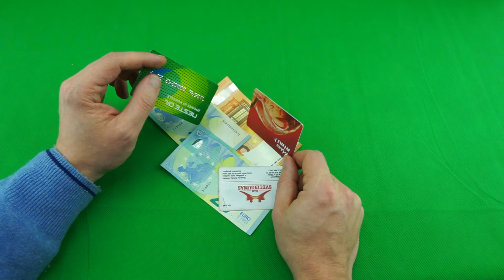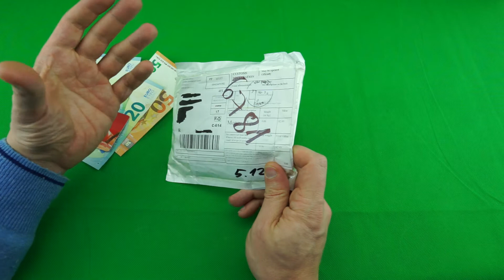Naujas pinigų ir mokėjimo kortelių laikymo būdas / ALIEXPRESS.COM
Prekė: CUIKCA New Fashion Women Men Wallet Money Clip Magnet Clip Ultrathin Pocket Clamp Credit Card Case Mini Creative Wallet
Perkame čia

---o--- PAPILDOMA INFORMACIJA ---o---
Filmuota su: Sony A7 II
Video redaktorius: PowerDirector 14